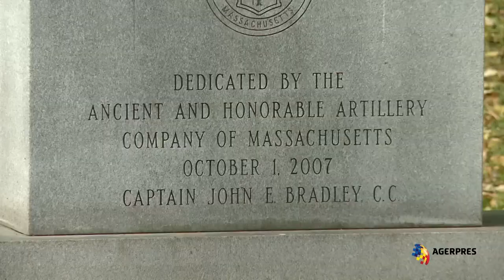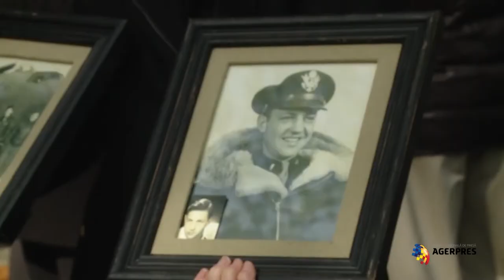Eroii americani din cel de-al Doilea Rãzboi Mondial comemoraţi de urmaşii lor, la Bucureşti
Urmaşi ai prizonierilor de rãzboi americani care s-au aflat în România în anii celui de-al Doilea Rãzboi Mondial au depus coroane de flori la monumentul comemorativ din Bucureşti dedicat eroilor de peste ocean. La eveniment a participat însãrcinatul cu afaceri al SUA la Bucureşti, Dean Thompson.